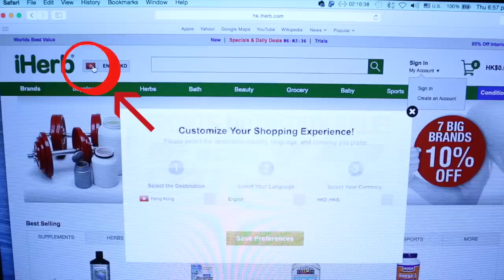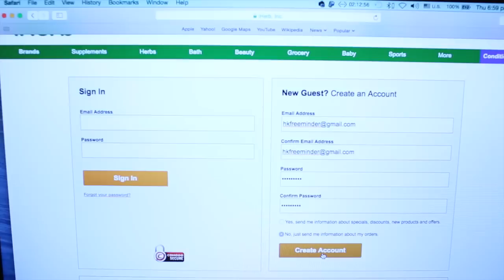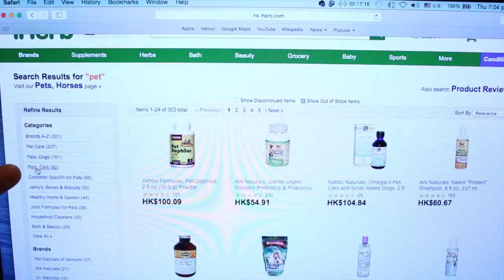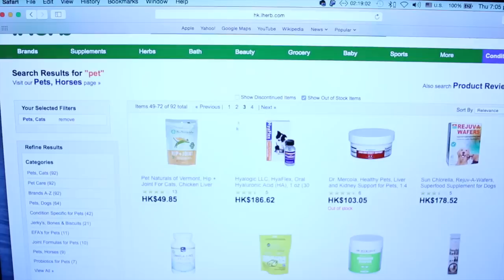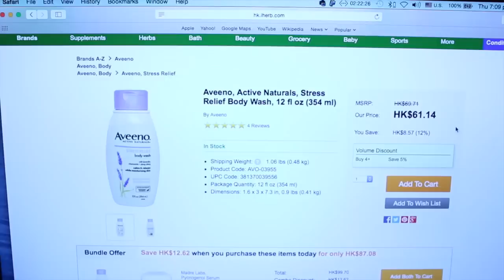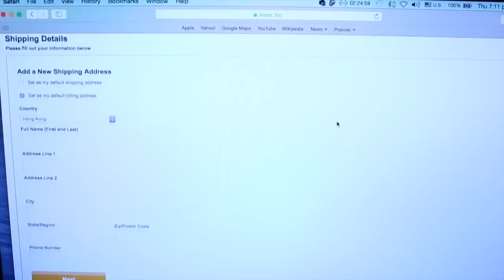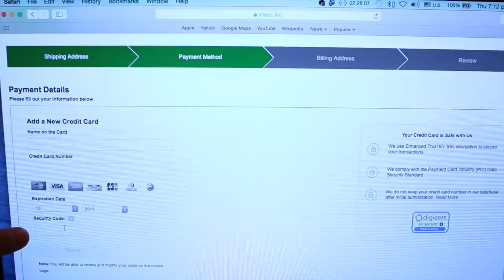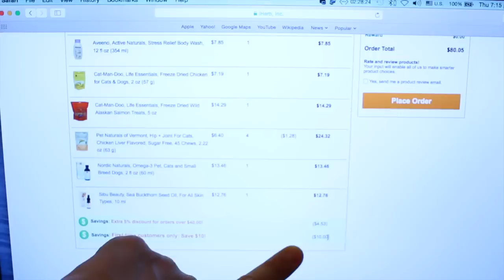齊齊開iherb account買寵物零食（開戶操作篇）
收到有好多朋友仔要求拍iherb開戶購物教學，就襯住上次條片同大家分享初級貓奴在iherb賟買叮噹嘅天然零食，緊接出埋iherb開account教學，因為我冇特別軟件，所以只係就咁用相機影電䐉，盡量帶出資料，唔係拍得好靚，希望大家見諒！

Pet Naturals of Vermont, Hip + Joint For Cats, Chicken Liver Flavored保護關節小食﹕
Nordic Naturals, Omega-3 Pet, Cats and Small Breed Dogs魚油，皮毛靚﹕

叮噹Facebook有佢個人群組，歡迎加入群組了解叮噹每日動向⋯叮噹facebook群組﹕

多謝收看，多謝支持！